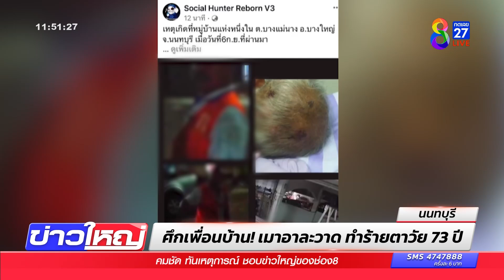หัวจะปวด! เพื่อนบ้านอาละวาด | ข่าวช่อง8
หัวจะปวด! เพื่อนบ้านอาละวาดกลางดึก ทำร้ายคุณตาวัย73เจ็บ ปมเหตุขัดแย้งเก่า